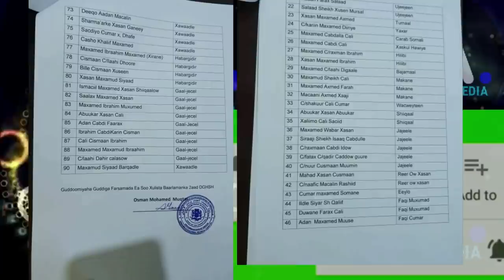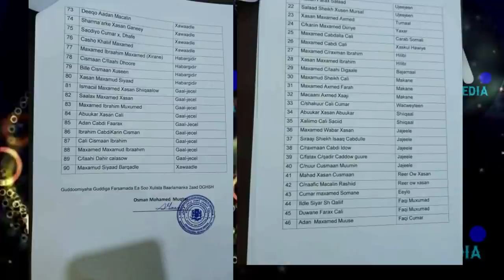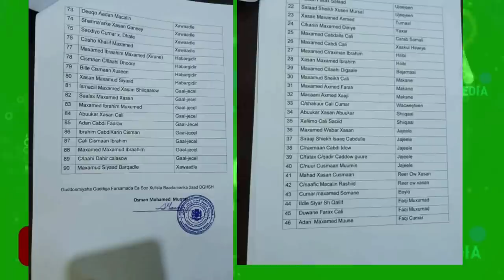DEG DEG Halista Qadar iyo al shabaab Doorashada Somaliya Fahad Yasin Farmajo & Qadar oo Heshiyay Xog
DEG DEG Halista Qadar iyo al shabaab Doorashada Somaliya Fahad Yasin Farmajo & Qadar oo Heshiyay Xog xasaasi ah , doorashada somaliya alla u maqan Qadar iyo fahad oo wacad ku maray in ay al shabaab gacanta u galiyaan doorashada sirdoonka saraakiisha gacansiga awooda dalka oo dhan ,xog culus HALIS